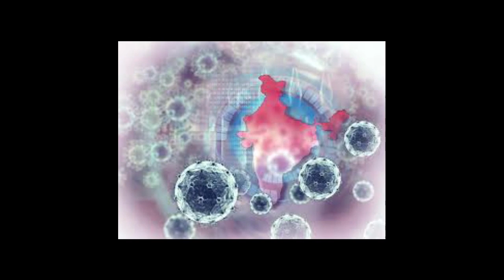ஐபிஎல் ஆட்சி மன்றக் குழுக் கூட்டம் | ரசிகர்களுக்கு ஷாக் கொடுத்த கங்குலி | IPL ப்ளே ஆப் போட்டிகள்